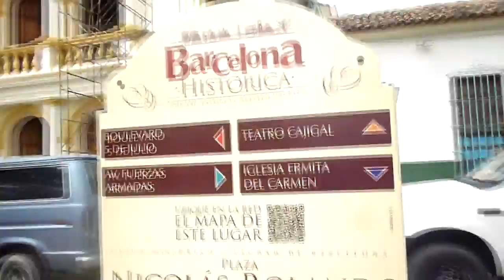No me cepilles con tu lengua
Hola soy una venezolana, Actriz, Fotógrafa, Escritora, Directora y Productora, también cuido a mi familia y mis 2 mascotas ;) les comparto un poco lo que es mi vida dia a dia...

SNAPSHAP: PENNYPOPOFICIAL
TWTTER:  PENNYPOPOFICIAL